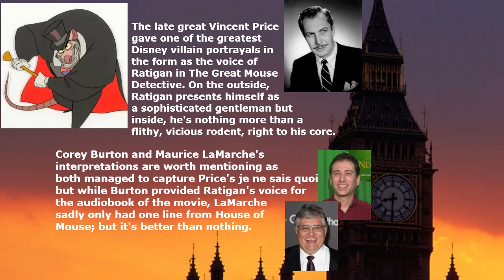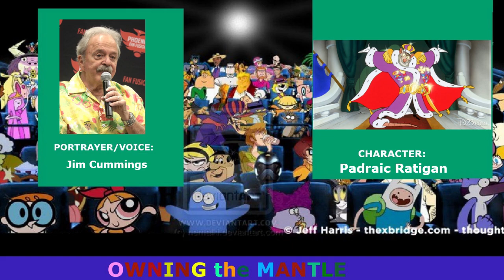OWNING the MANTLE, Episode 467: Professor Ratigan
I SMELL A RAT!!!